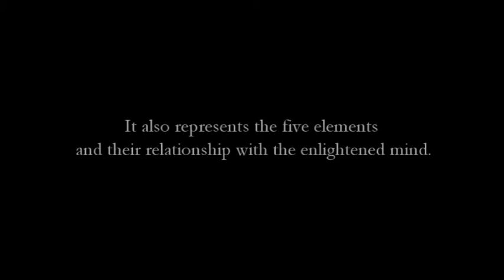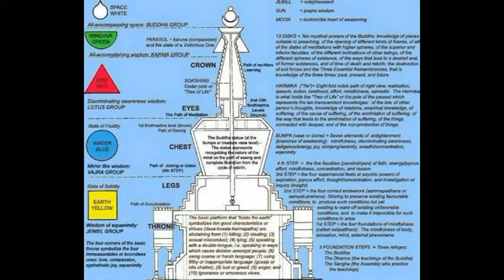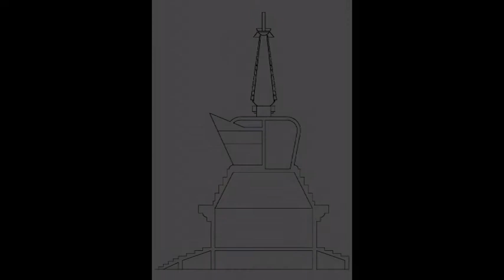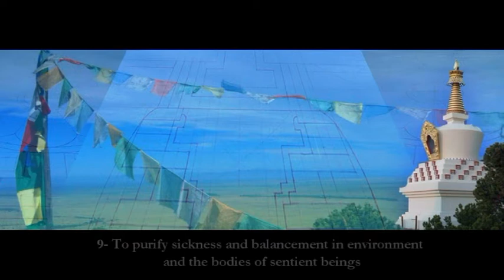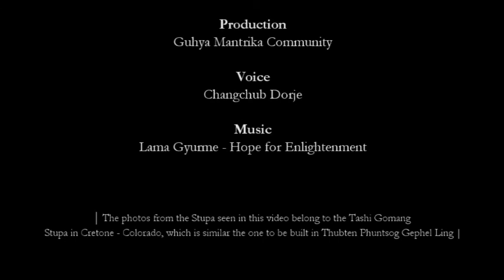Stupa Tashi Gomang in Portugal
I The Great Stupa of Auspiciousness I
I The "Many Doors" Stupa I

The Tubthen Puntsok Gephel Ling or in English “The Island where the Buddha's Teachings are Completely Present, thus Spreading Virtue” name given by His Holiness Taklung Tsetrul Rinpoche, the Supreme Master of the Nyingmapa tradition, has recently started a project of enormous influence: the construction of a stupa has a symbol of theBuddha’s mind.

Known as Tashi Gomang Chöten, this particular form of Stupa is a celebration of the teachings of Dharma taught by Buddha Shakyamuni.

It is particularly good to celebrate the fact that those incredibly precious teachings have spread in this world and are still available up to our time.

For this reason, and many others, we intend to build one of the highest stupa ever built in the Western world. It will be 16 meters high and will contain a temple at the ground floor, dedicated to the Buddha´s deeds and teachings. This temple will be a special place to bestow refuge vows, as well as vows for self-liberation and other kinds of vow transmissions. It will also be a place where Buddhism will be taught.